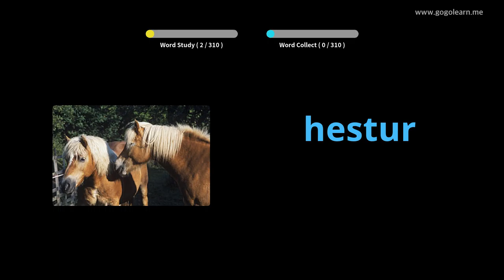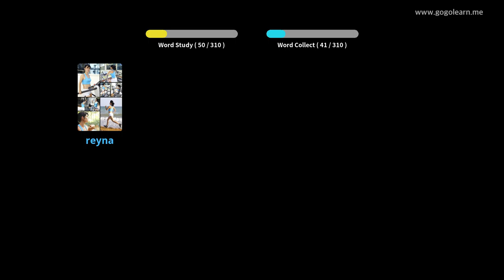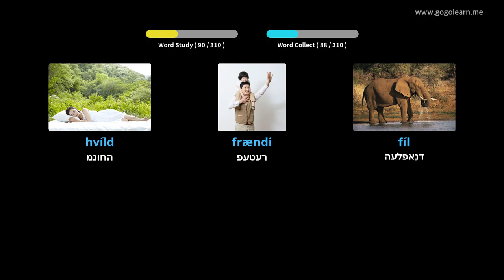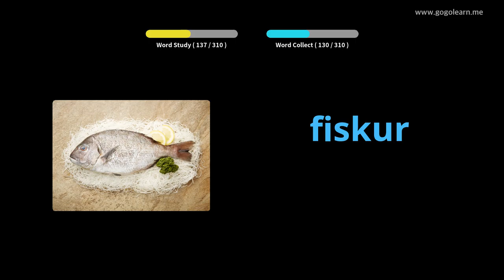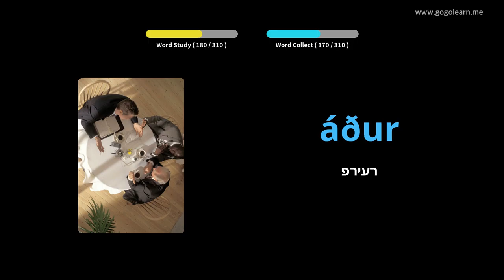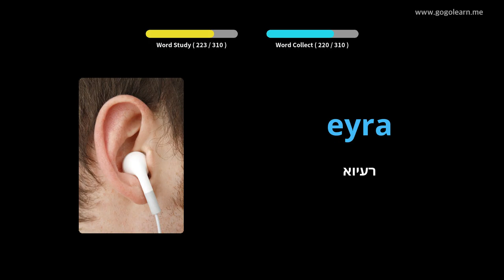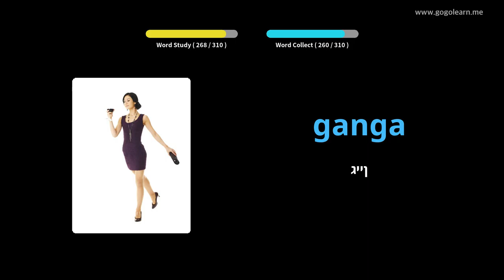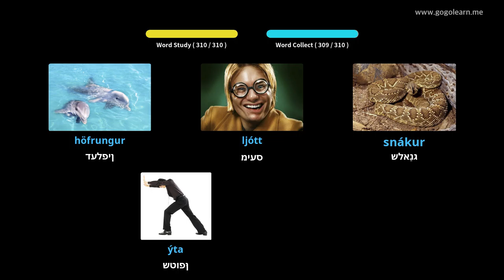איסלענדיש וואָקאַבולאַרי צוגעהערט בשעת דרייווינג | Golearn